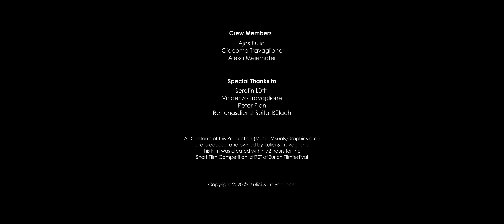Shortfilm MOMENTUM (16. Zurich Filmfestival)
This Film was created within 72 hours for the Short Film Competition "zff72"
of Zurich Filmfestival 2020.
72 hours time to produce a 72 second short film.
The topic was: HEROES